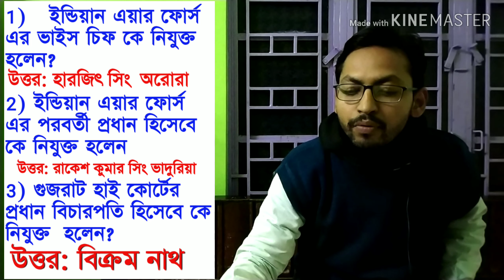💥 2020💥 ভয়ঙ্কর গুরুত্বপূর্ণ কারেন্ট অ্যাফেয়ার্স ll WBCS, PSC Clerkship, RRB NTPC, SSC ll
very important#
বাছাই করা গুরুত্বপূর্ণ কারেন্ট অ্যাফেয়ার্স এর প্রশ্নাবলী, আপনাদের আগামী সমস্ত কম্পিটিটিভ পরীক্ষার জন্য খুবই উপযোগী, লাইক সাবস্ক্রাইব এবং এই ধরনের ভিডিও সবার প্রথমে পাওয়ার জন্য পাশের বেল আইকনটি অবশ্যই প্রেস করবেন, ধন্যবাদ
আমাদের এই চ্যানেলে চাকরি পরীক্ষা সংক্রান্ত যাবতীয় খুঁটিনাটি এবং ম্যাথ জেনারেল ইন্টেলিজেন্স ও ইংরেজির চাকরি পরীক্ষা উপযোগী গুরুত্বপূর্ণ ভিডিও আপলোড করা হয়